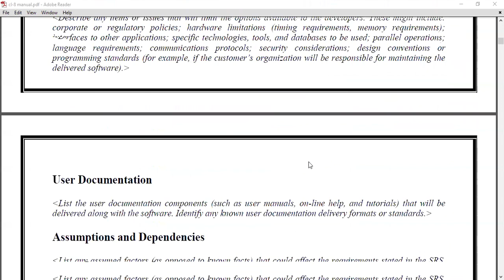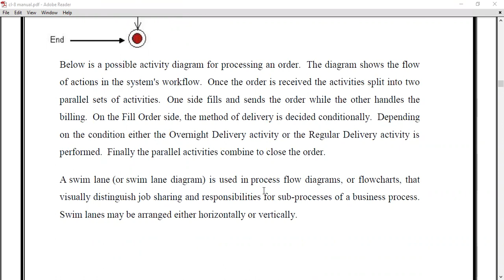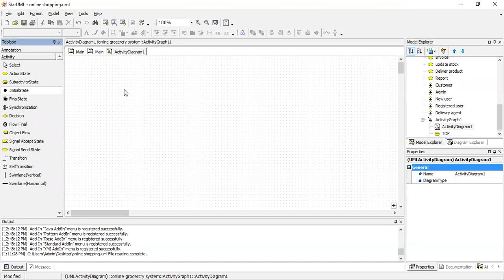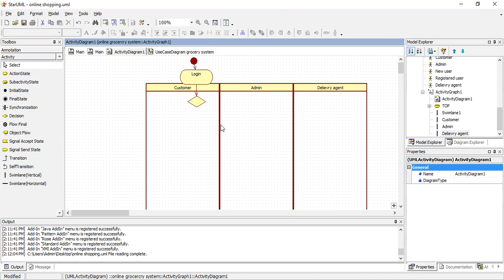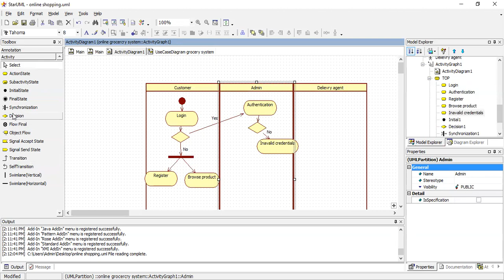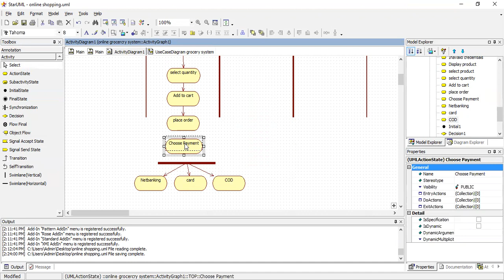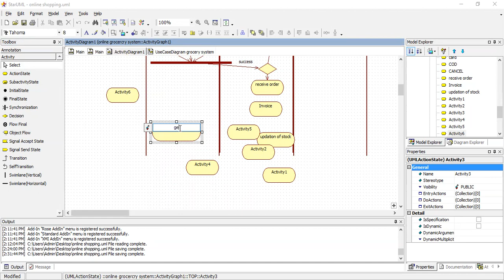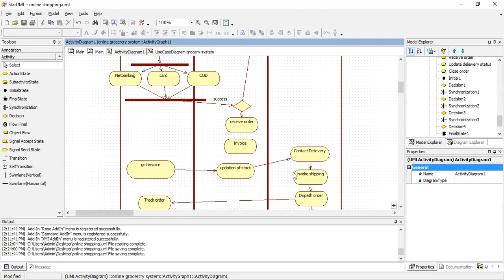CL8 Assignment No 3_Activity Diagram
This video explains what is Activity Diagram and how to draw it using StarUml